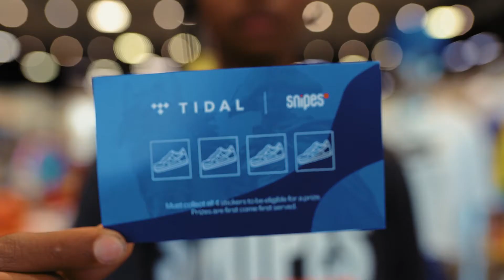Da Baby Scavenger Hunt Recap Powered by Snipes & Tidal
SNIPES & @tidal collaborated for a special event during Made In America with rap artist @dababy. Scavenger hunt took place in 4 locations in Philadelphia where guest raced to win Air Force 1s signed by @dababy and a $1000 SNIPES gift card.